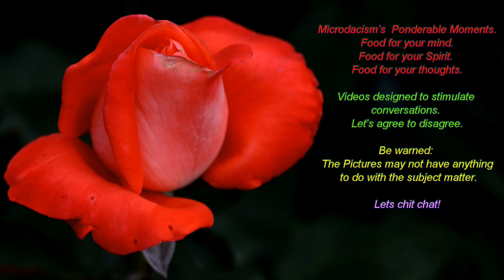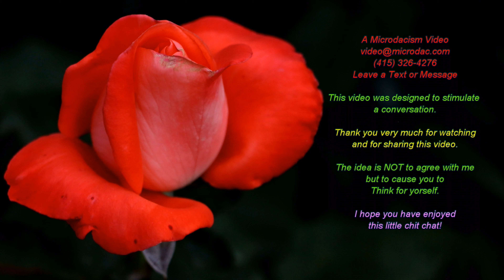The thoughts of Microdac: The Scorpion and the frog.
The thoughts of Microdac:
I have mentioned this theme before but it is very important, so I repeat:
You cant change people, The individual must see a need to do so himself and then make the changes.
Hopefully, you may influence, but you cannot affect change in people.